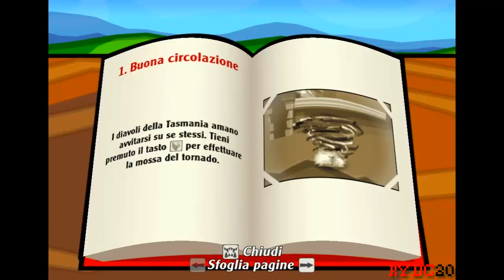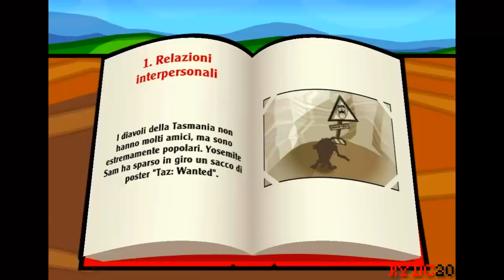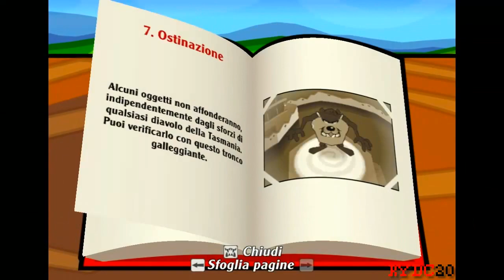[Taz Wanted-ITA-Walkthrough]-Introduzione + Tutorial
Introduzione e tutorial di Taz Wanted